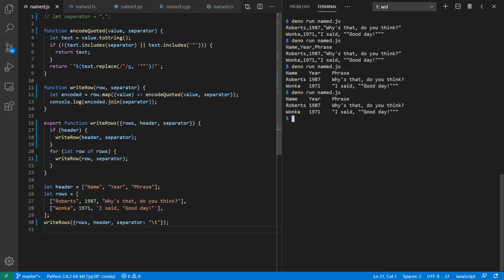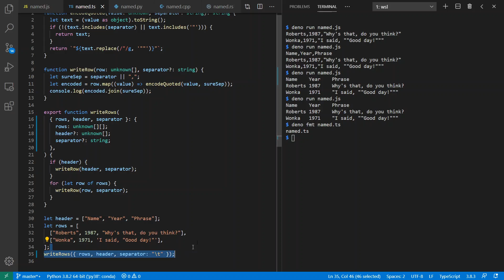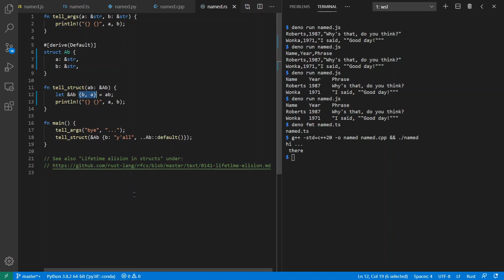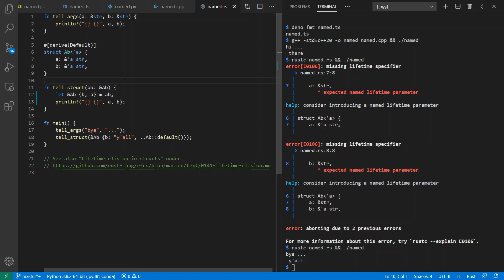Named Args in TypeScript, Python, C++20, & Rust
Ways that using and emulating named args interacts with language features. Also, I should have mentioned that I avoid the builder pattern because I find it lots of overhead compared to struct literals.